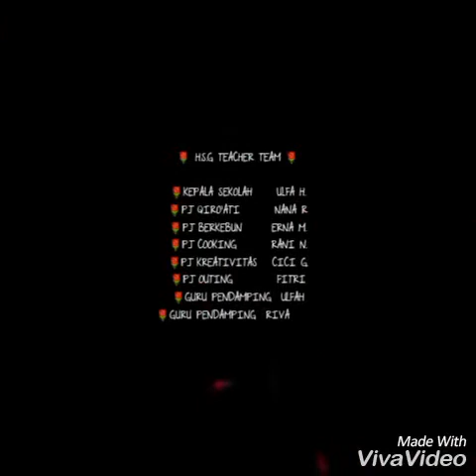Serunya Belajar di Homeschooling HSG Ar Rahman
Rumah Tahfidz Ar Rahman membuka kelas homeschooling bagi anak usia pra sekolah dengan konsep islami mewujudkan generasi khoiru ummah